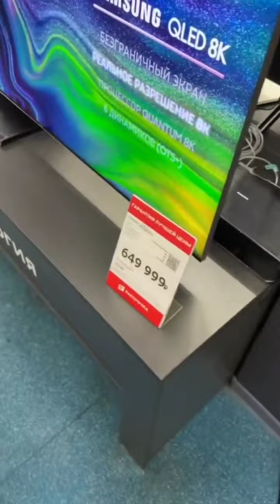Юмор и пранки. Тренды и шутки. Приколы и жиза. Все это в подборке от нас с дочкой)))